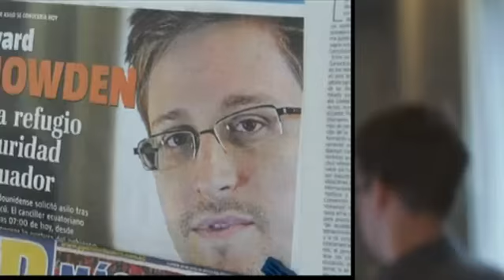Germany tells US in spy row no longer the cold war